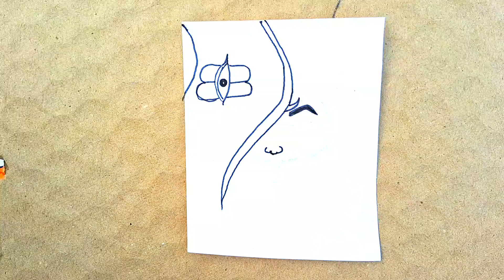Half lord Shiva half Maa Durga Drawing and painting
If You Like the Video Give it a Thumbs Up ! Kindly Share my YouTube Channel Bhagwan Singh PrajapatiJi.